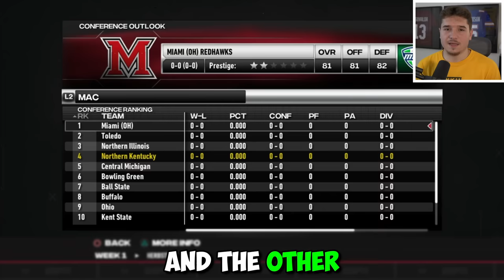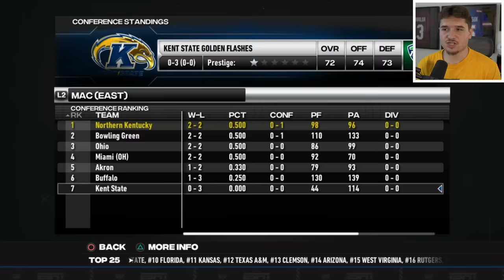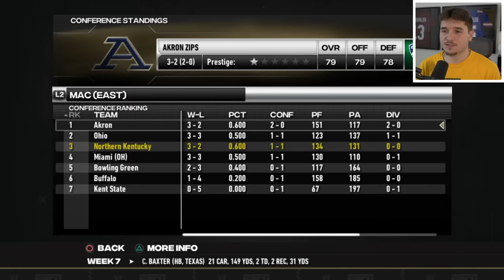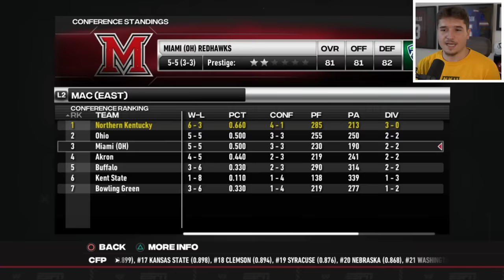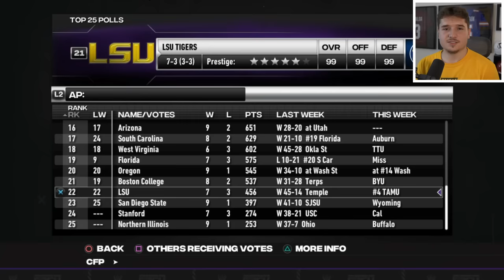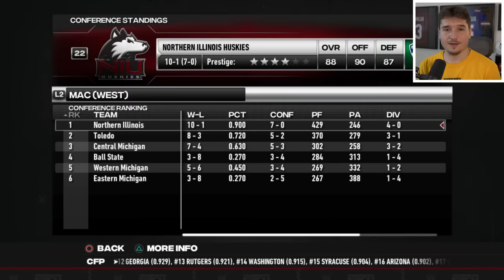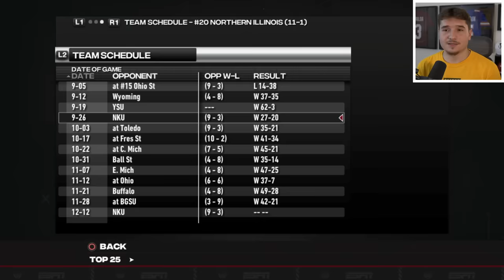I Became the #1 QB in the Country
Welcome to the new NCAA Football 14 road to glory as myself! This RTG is a QB one in NCAA Football 24. Each episode will be a season at a time in college football revamped!